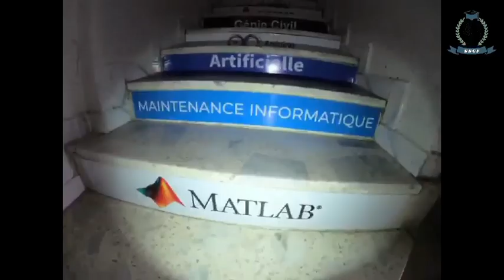Bienvenue Chez SSCF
SSCF est une centre de formation Professionnelle et boite de développement qui valorise l'innovation, la créativité et l'engagement communautaire.